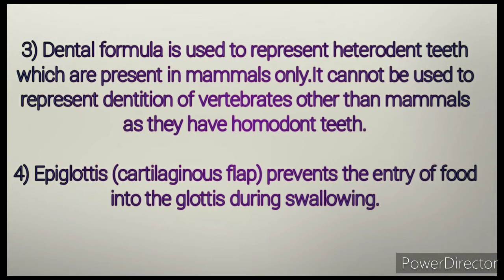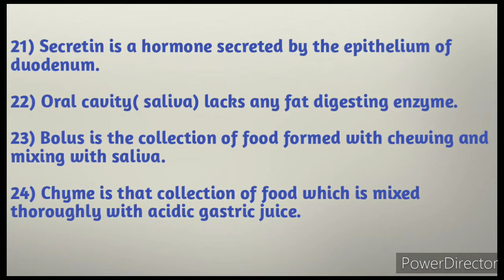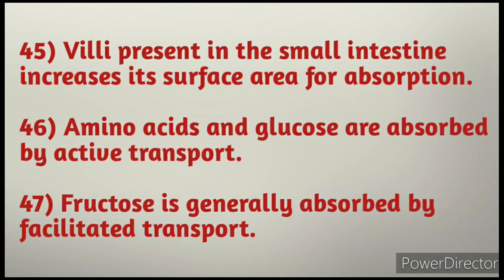CBSE NCERT 11 BIOLOGY || 50 VERY IMPORTANT POINTS || DIGESTION AND ABSORPTION || NEET 2020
Get ready for CBSE NCERT very important points (biology) for NEET 2020.

In this video there are 50 important points from digestion and absorption ( Human physiology).